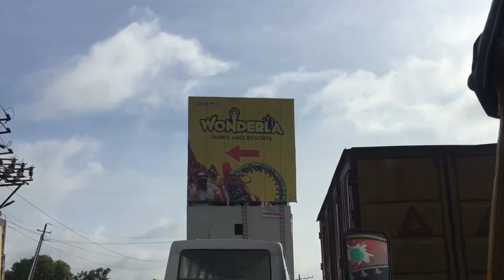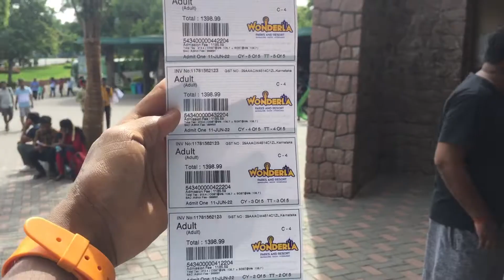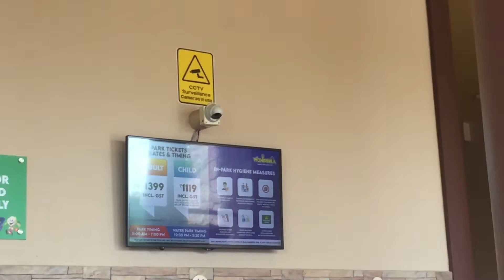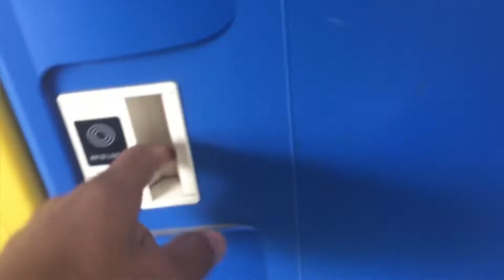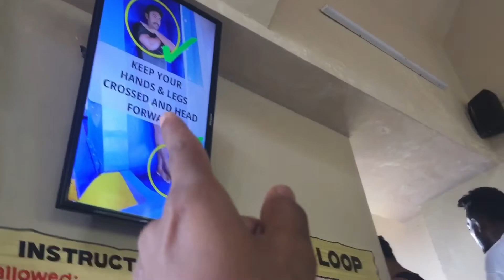Wondarla Bangalore | part-1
Amazing experience in Wondarla and amazing place and amazing people well experience on there